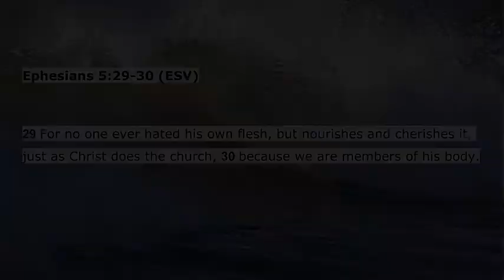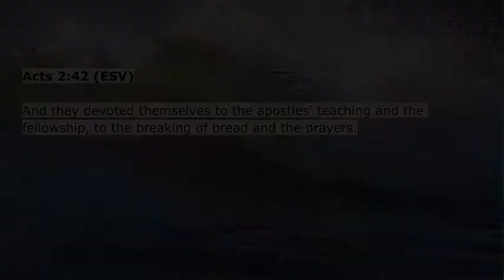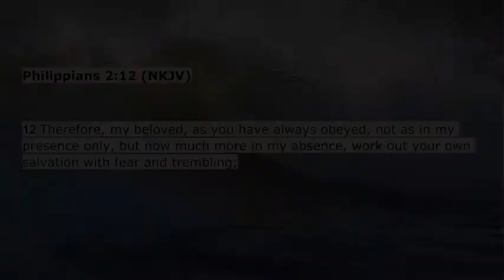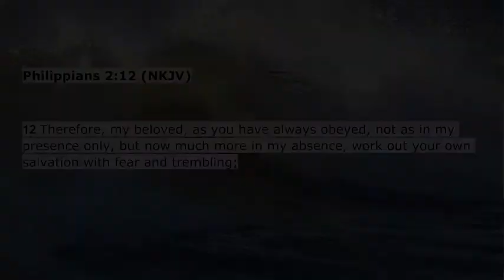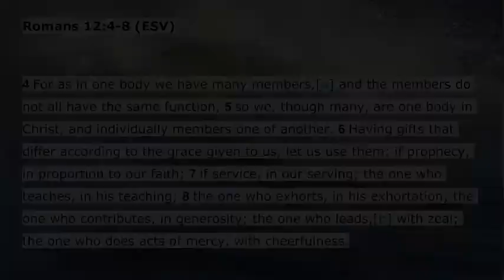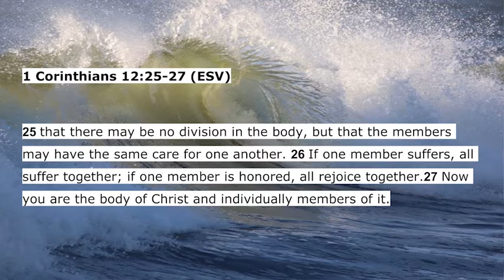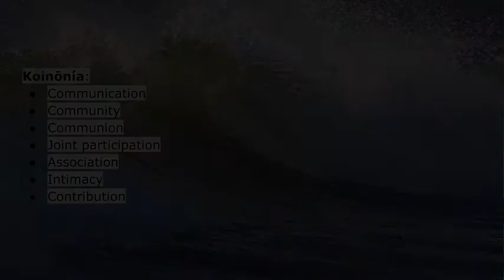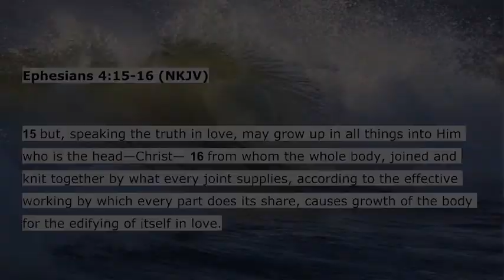20200712 BE THE CHURCH jvds 01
We might not be able to go to church, but we can BE THE CHURCH. Join us for this word of encouragement this morning as we focus on the simplicity we find in Acts 2:42